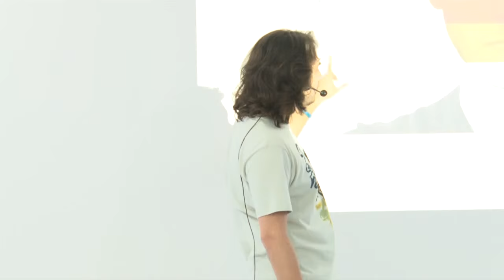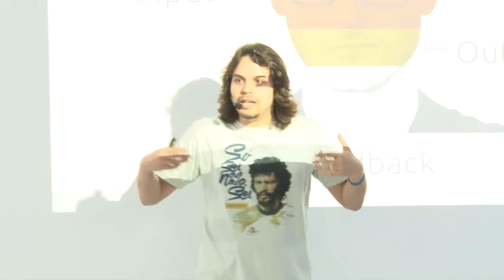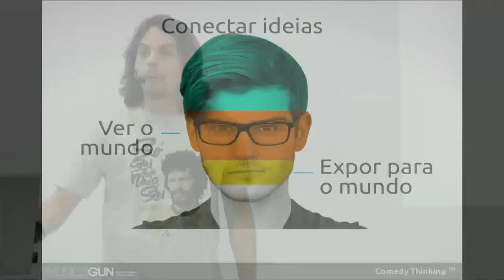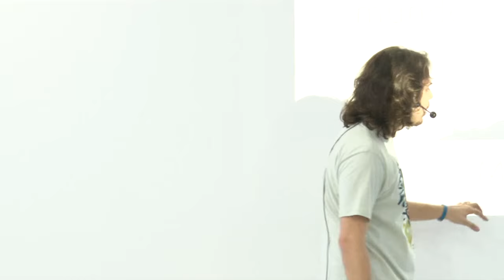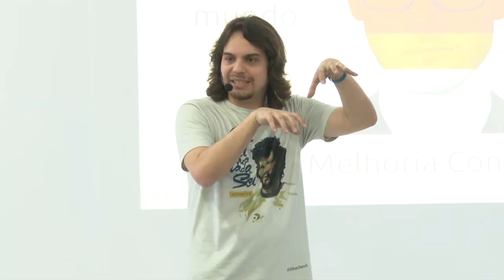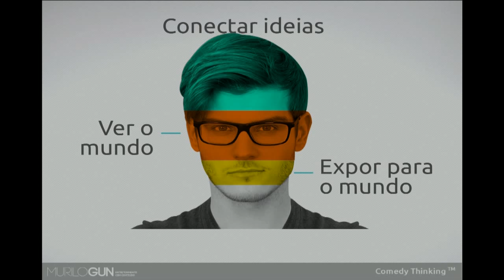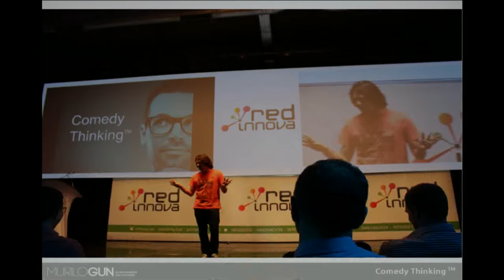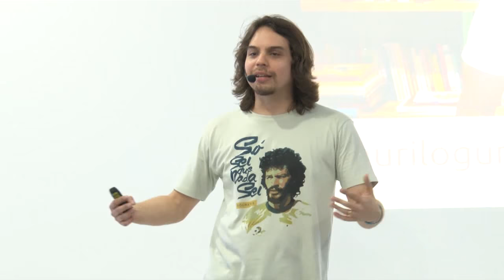Murilo Gun: Comedy Thinking